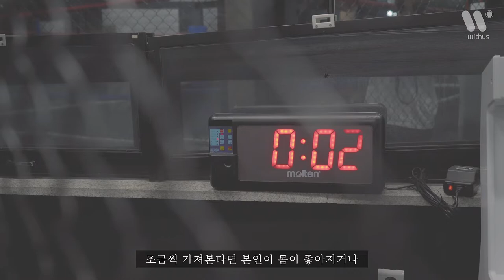MMA Motivaton 장윤태의 파이트쇼 인터뷰 X 위더스 [종합격투기편]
2018년 7월24일 제가 출연한 인터뷰와 훈련영상을 추가했으며
위더스, 장윤태의파이트쇼 유튜브에 동시 업로드가 약속 된 영상입니다.

항상 같은 우리의 삶 속에서 쉽게 배울 수 없는 다양한 경험들을
종합격투기를 수련하면서 느끼고 배우고 있고
2021년 현재는 격투기 관계자로서 큰 보람을 느끼며
오늘도 저는 열정적으로 행복하게 살아가고 있습니다.
인터뷰 해주셨던 위더스에 진심으로 감사드립니다.

당신이 잊고지낸
일상의 색을 찾아드립니다.
[withusports : sports community]

아마추어 스포츠의 정보를 한눈에
스포츠로 건강한 생활과 친목도를 함께하세요.